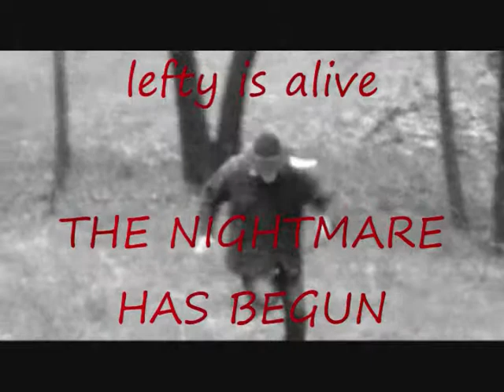slipgage 2 undead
part of a low budget comic i wrote called "BS" bullshit, comics in 2001, and now trying to put into movies, different characters, different layouts, from 1800's to modern times but this is a second from the slipgage series, and was flimed with a cheap camcorder and detailing it with Windows Movie maker , and some recigniseable music from different movies. like i said its low budget its to the point and its low low action and thats what i was looking for. this is worse then  low budget movies, but a succsess